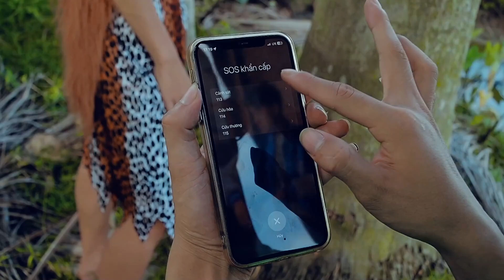Jurassic World Dominion Best Dinosaur Hunting | T-rex Attack | Jurassic Park Fan Made HOT Movie